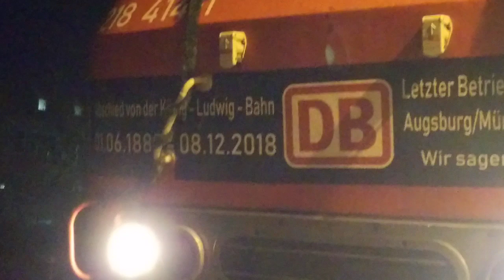Abschiedstag der BR 218 von der König Ludwig Bahn 2018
Am 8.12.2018 war nun er Letzte Tag an dem die DB Region auf der Strecke Füssen -Augsburg  und Füssen-münchen Fuhr